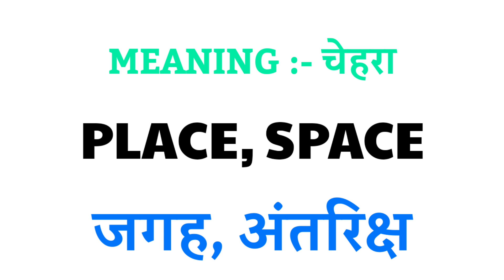Face ka rhyming word | Rhyming words of Face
1 :- Face rhyming word
2 :- Face ka rhyming word
3 :- Face rhyming
4 :- Face ka rhyming
5 :- Face ka rhyming word kya hai
6 :- Face ka rhyming word kya hota hai
7 :- Face ka rhyming kya hai
8 :- nearest rhyming word of Face
9 :- rhyming of Face
10 :- rhyming word of Face
11 :- Rhyming words of Face
12 :- Face ka rhyming words
13 :- rhyming words Face
14 :- rhyming word Face
15 :- Face rhyming words